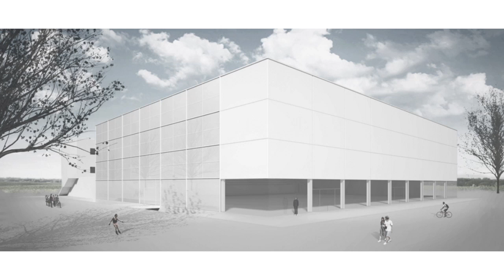Cota Cero, saliendo de cimientos